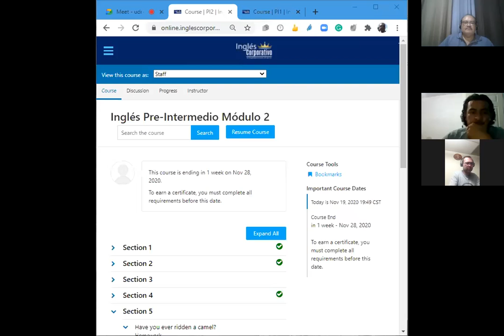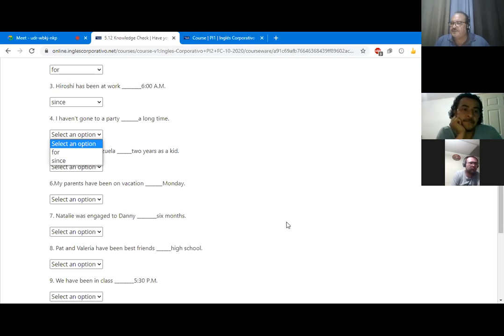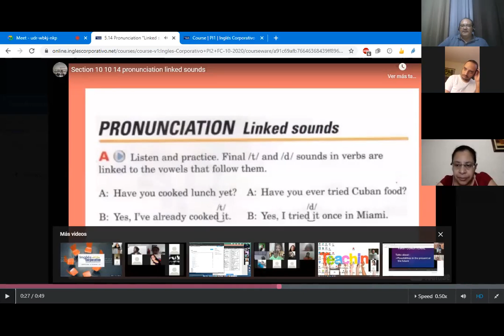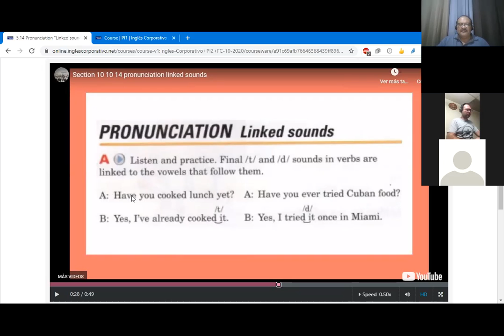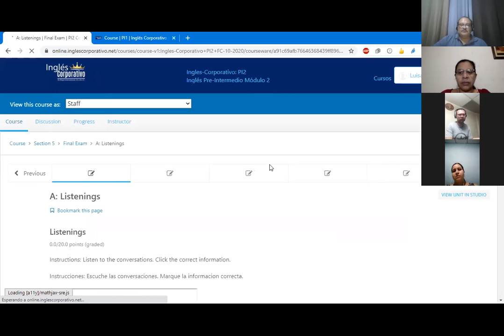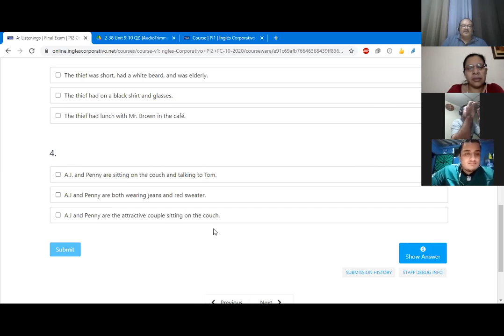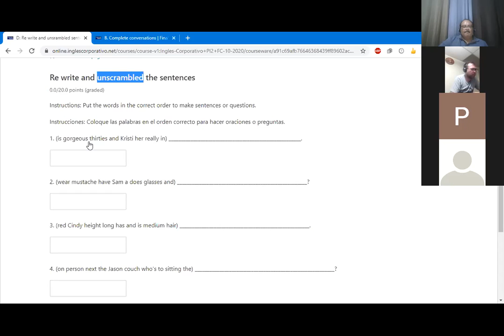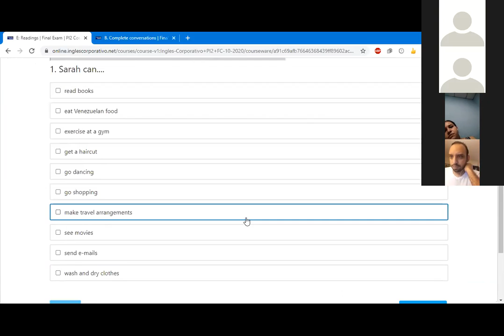Ingles Corporativo-Class # 16 FINAL EXAM PI2-01-8-9-PM-10-20-2.